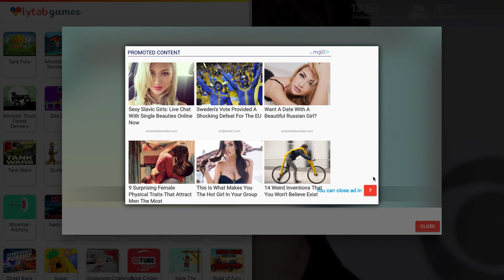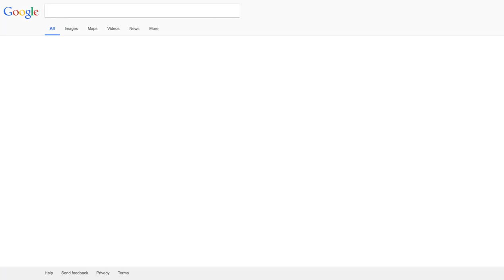Shawn Mendes HD Wallpapers - Breaking Hearts in your Chrome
Here is a great extension with Shawn Mendes HD Wallpaper and Background images. Shawn Mendes HD Wallpapers New Tab extension contains images of Shawn Mendes.

This is a great extension for all who love Shawn Mendes singer.
Decorate your Chrome background with high-quality photos provided by Shawn Mendes. We will update this great extension with new images frequently. Shawn Mendes HD Wallpapers, Beautiful Wallpapers and more will make your browsing experience colorful and enjoyable every day!

HOW TO USE:

- Install Shawn mendes extension by clicking on Add to Chrome button and it will be automatically added. Start customizing your browser according to your needs! Please be patient, the first wallpaper loads longest, and the best user experience is what follows.
- On the left side, there is the settings button where you can separately customize all options by adding or removing them from your browser.Shawn Mendes HD Wallpapers New Tab extension gives you the opportunity to have a blank page with only the HD wallpapers, best wallpapers, and backgrounds, or with all these amazing gadgets.
- On the toolbar, we have created a unique option which shows a classic heart-shaped sign which signifies opening a new tab. It does not distract and is almost unnoticeable. HD Wallpapers and best wallpapers and backgrounds will be visible with every new tab!

FEATURES:

-    Local time option
This extension provides you with a local time option wherever you are and it changes as you change your city or country.
-    Local weather option
Shawn Mendes HD Wallpapers New Tab extension is accurate, so your weather will match with your current destination.
-    Bookmark
Bookmark your favorite websites, stores or whatever with the bookmark option provided by Shawn Mendes HD Wallpapers New Tab extension. You can also quickly access to recently seen websites with one click.
-    Games
Shawn Mendes HD Wallpapers New Tab extension has many, many games you can play for free while you are browsing.
-    Pick your favs
By clicking at the heart button, you can choose which wallpapers and backgrounds you can use while browsing. If you want one, you can choose that one. You also have the option to reset everything to default.
-    Newsfeed
We provide newsfeed for all the topics related to the theme you have installed. By clicking on the arrow, you can show or hide the feed. Pretty cool right?
Be inspired every day, because Shawn Mendes HD Wallpapers New Tab extension provides inspiring quotes and amazing facts every time you open a new tab.
-    Google or Yahoo!
Choose between Yahoo! and Google search results, and see which are better for you.

This extension covers wallpapers, backgrounds, fanart, wallpaper apps, cool wallpapers, vector wallpapers, Shawn Mendes HD Wallpapers and more.  Full HD images of Shawn Mendes will appear with every new tab.

HOW TO UNINSTALL:

How to remove our extension Shawn Mendes HD Wallpapers New Tab from Chrome browser:

1) Click on the three horizontal lines icon in the upper right-hand corner of your Chrome browser.
2) Go to “Settings”.
3) In the menu that appears click on “Extensions”.
4) From the list of installed Extensions, find the name of the extension you wish to uninstall.
5) Click on the trash can icon to the right of “Enable” (for the extension you wish to uninstall).
6) Our extension (in this case Shawn Mendes HD Wallpapers New Tab extension) should be removed from your Chrome browser.

If there should be a problem or if we are in breach of copyright, please let us know and we will resolve the issue. Some parts of the extension may contain ads.

You can download Shawn Mendes HD Wallpapers New Tab extension from our website for free, lovelytab.com, and enjoy exploring more extensions made just for you.